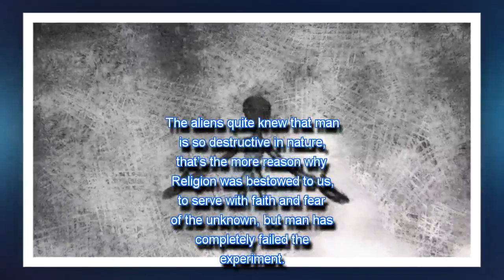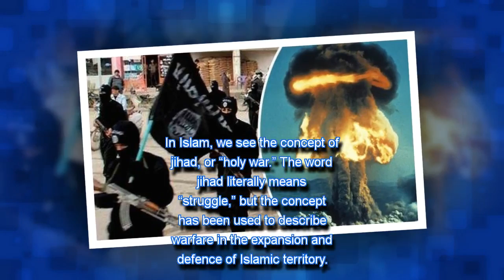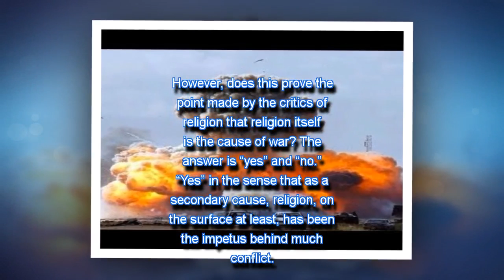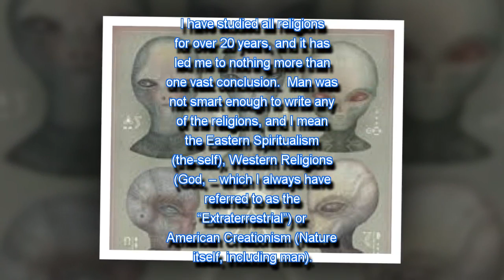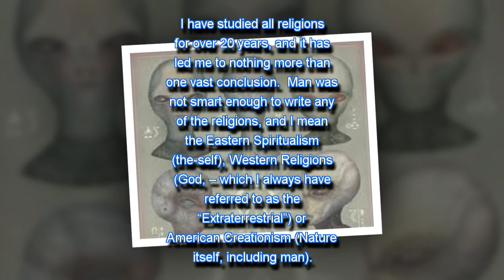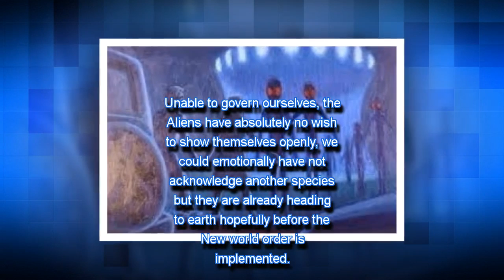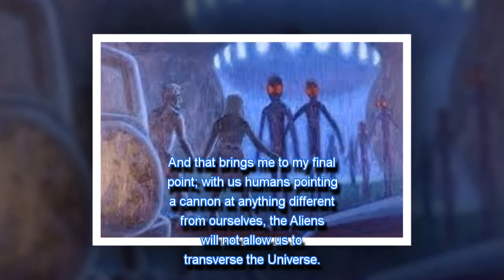Aliens Are Coming Back To Retrieve ‘Their’ Religion